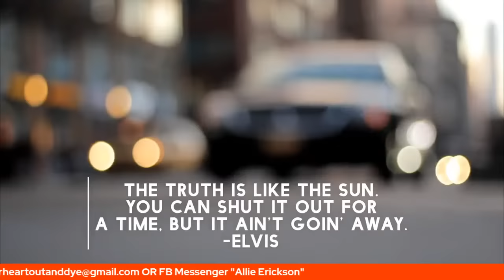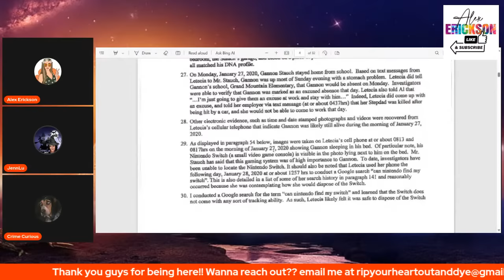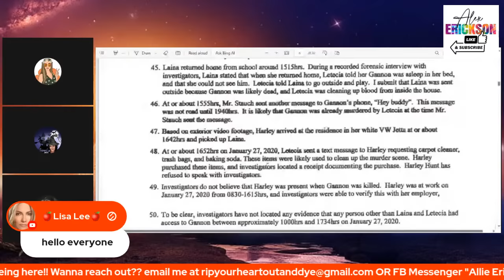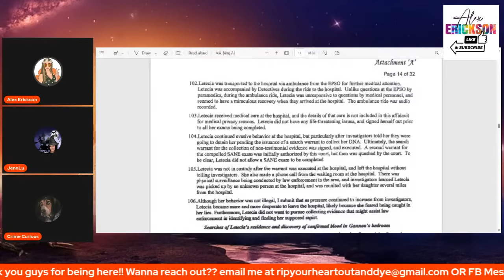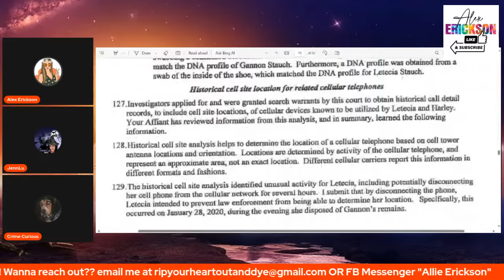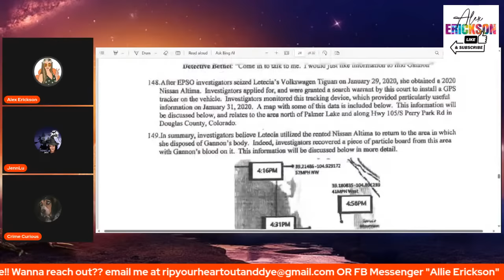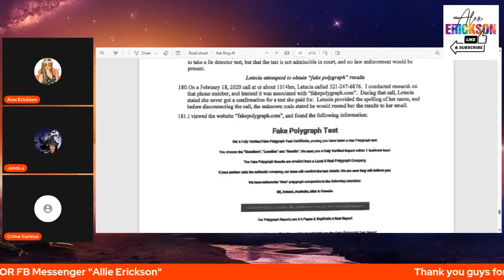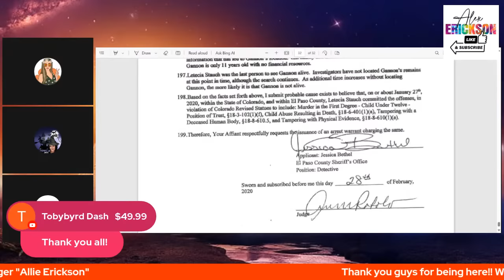Looking Back at the Letecia Stauch Probable Cause Affidavit - SO MUCH We Didn't Know until Trial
There is a major point to this. People have to understand 90% of the evidence comes out AFTER the initial probable cause affidavit..